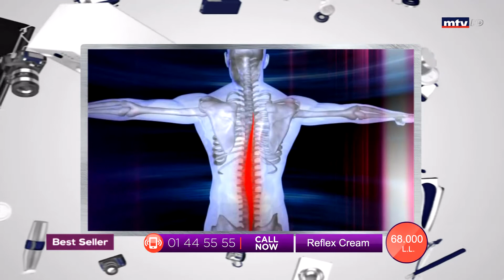Best Seller - 01/10/2020 - Part 1